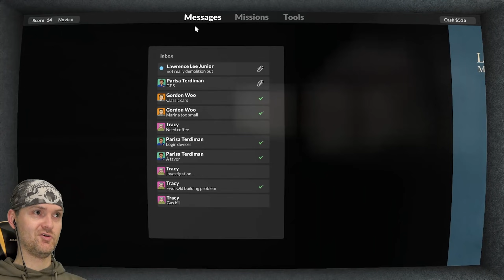КАК УКРАСТЬ ЛОДКУ НА РАЗДОЛБАННОМ ГРУЗОВИКЕ ► TearDown #2 Прохождение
Игра TearDown обзор, прохождение и реакция на русском. Симулятор вора в майнкрафте.